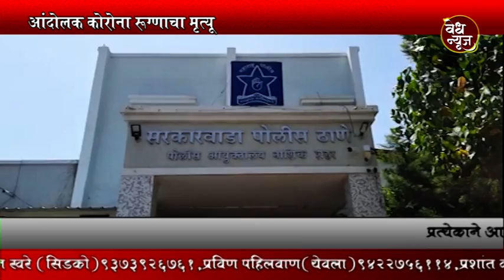Vedh News | आंदोलक कोरोना रूग्णाचा मृत्यू | आयुक्तांनी दिले चैकशीचे आदेश